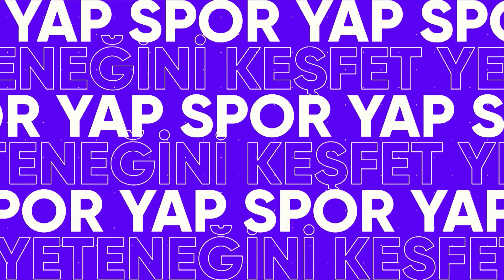Yeteneğini Keşfet Programı 9.Bölüm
Türkiye Sportif Yetenek Taraması ve Spora Yönlendirme kapsamında düzenlenen Yeteneğini Keşfet eğitim programı 9.bölüm